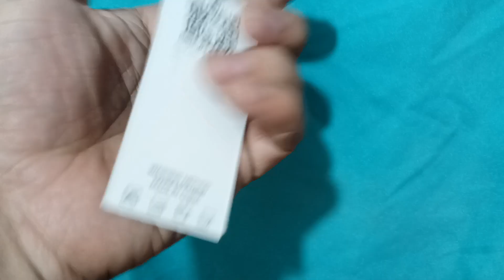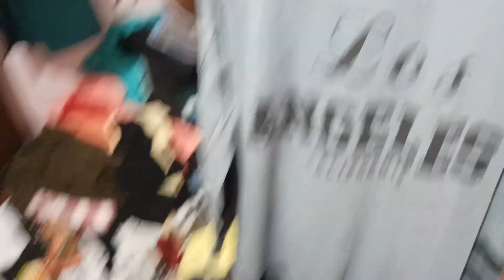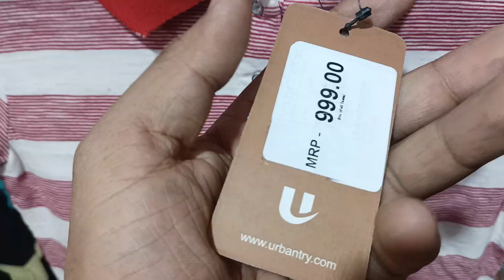dhamaka 😱 offer 😎 girlstops top 🤩 available | delhi shariq_garments wholesale bazar Delhi